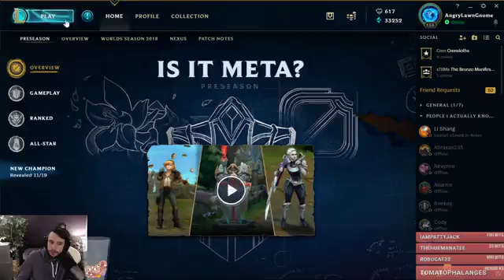Late Night League 360p h264 aac